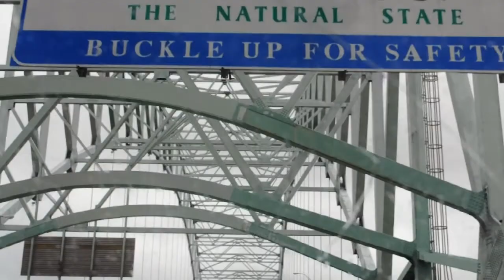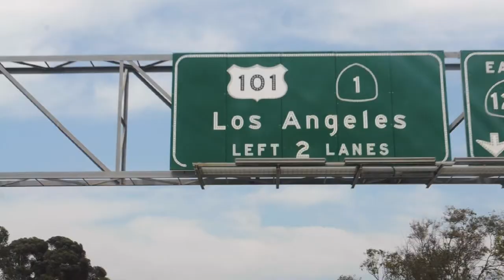Roadtrip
Coast to Coast May 2014